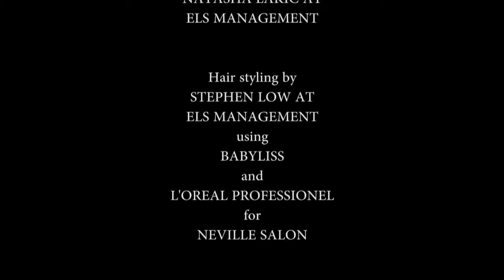Antonio Grimaldi | Haute Couture Fall Winter 2017/2018 Full Show | Exclusive -fashion week show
Antonio Grimaldi | Haute Couture Fall Winter 2017/18 by Antonio Grimaldi | Full Fashion Show in High Definition. (Widescreen - Exclusive Video/1080p .

Antonio Grimaldi Haute Couture Fall Winter 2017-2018 at Paris Couture Fashion Week FW17 (July 3, 2017) official fashion show.

Tony Ward | Haute Couture Fall Winter 2017/18 by Tony Ward | Full Fashion Show in High Definition. (Widescreen - Exclusive Video/1080p - Paris/France)

ANTONIO ORTEGA Fashion Show Fall Winter 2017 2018 Haute Couture Paris - Fashion Channel YOUTUBE CHANNEL: .